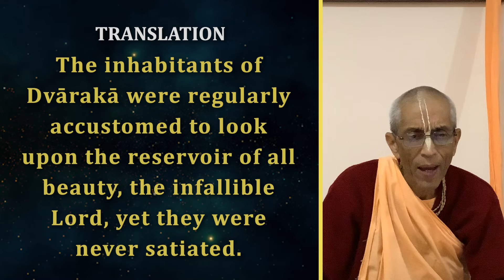Daily Evening Bhagavatam Discourse | HH Stoka Krishna Swami | SB 1.11.25 | 15-07-2022